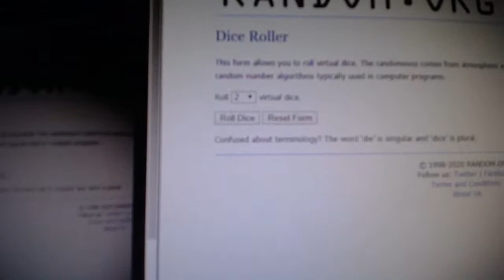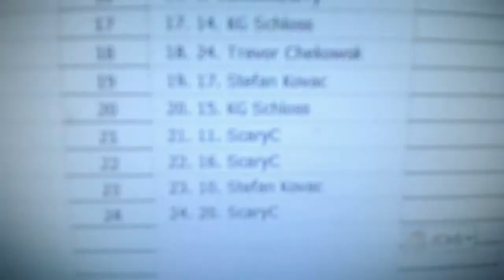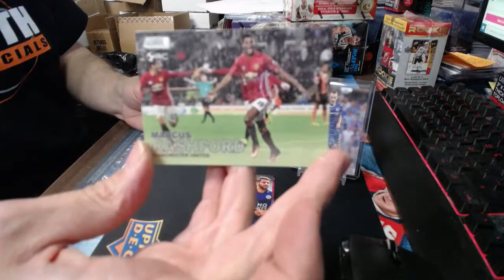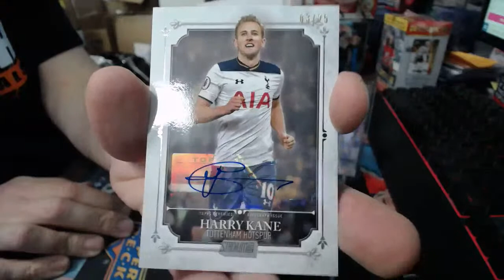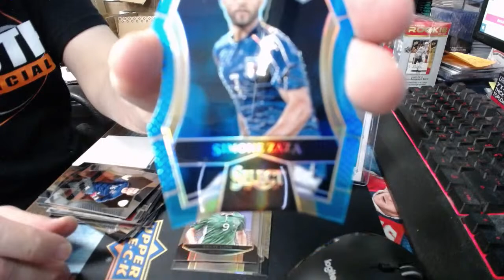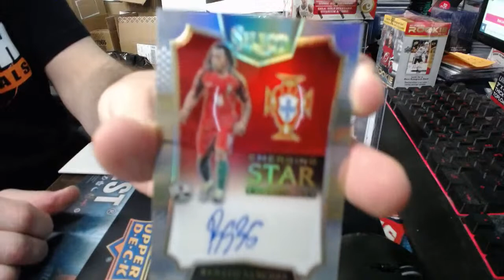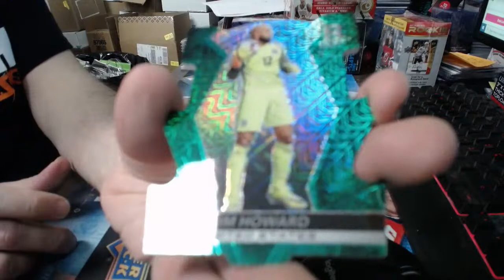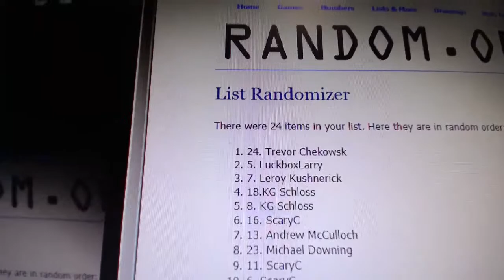Break#1155- 3 Box SOCCER MIXER SPECTRA SELECT STADIUM LAST NAME ALPHA RANDOM $29/spot+ BONUS WIN $50